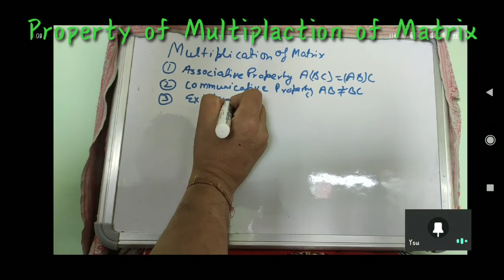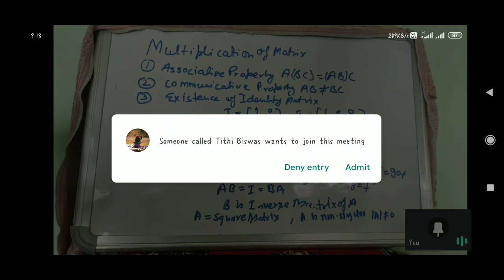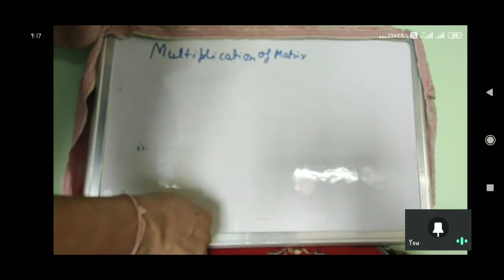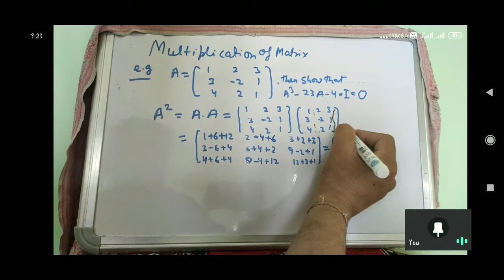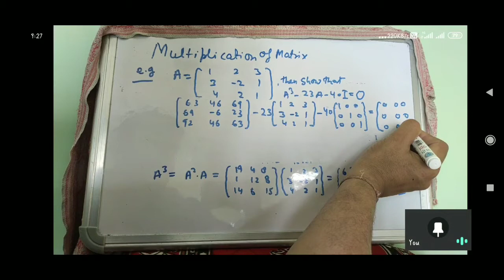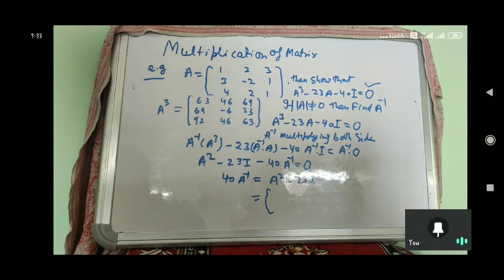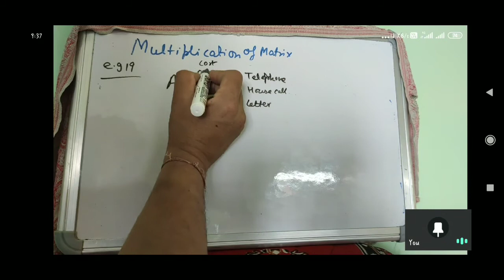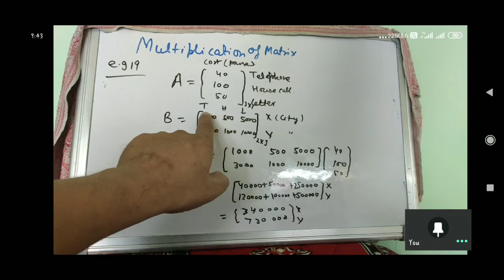Property of Multiplication of Matrix Class XII Maths